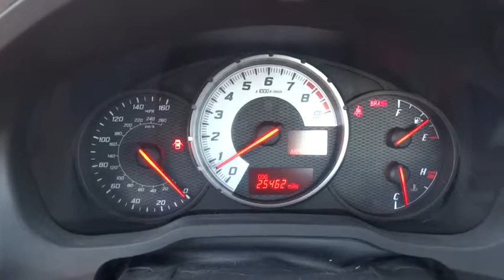2013 Scion FR-S Redding, Eureka, Red Bluff, Chico, Sacramento, CA D1708331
2013 Scion FR-S  - Stock#: D1708331 - VIN#: JF1ZNAA16D1708331

10 Series trim. EPA 30 MPG Hwy/22 MPG City! Auxiliary Audio Input, Bluetooth Connection, Premium Sound System, Alloy Wheels, Overhead Airbag. SEE MORE!br /br /KEY FEATURES INCLUDEbr /Premium Sound System, Auxiliary Audio Input, Bluetooth Connection, Aluminum Wheels. MP3 Player, Keyless Entry, Stability Control, Bucket Seats, Brake Assist. br /br /VEHICLE REVIEWSbr /KBB.com explains The 2013 FR-S gives budget-minded sports car enthusiasts all the essentials ? sporting style, solid straight-line performance and nicely balanced rear-drive handling dynamics.. Great Gas Mileage: 30 MPG Hwy. AutoCheck One Owner br /br /WHO WE AREbr /Are you browsing other Mt. Shasta or Red Bluff Chevrolet dealerships? Don't buy until you visit Lithia Chevrolet of Redding. Our inventory includes the popular Chevy Cruze, the versatile Chevy Suburban and the powerful Chevy Silverado pickup truck. Browse our entire inventory of cars, trucks and SUVs. Fuel economy calculations based on original manufacturer data for trim engine configuration. Please confirm the accuracy of the included equipment by calling us prior to purchase. br /